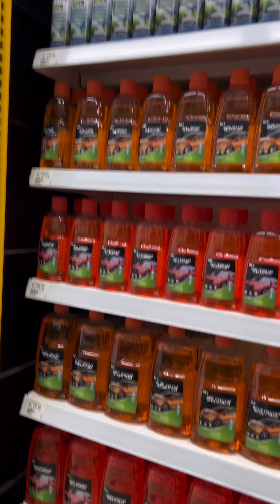My visit to D.I.Y. Kashipur🤟🔥